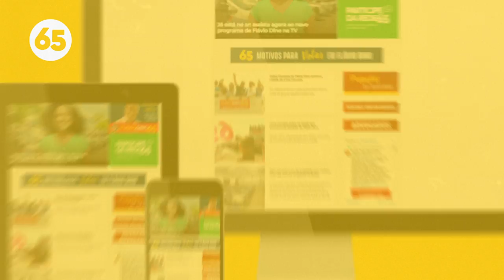Seja fiscal ou advogado voluntário de Flávio Dino 65!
Durante as eleições, sua participação é ainda mais importante para nós e para a democracia! Colabore como voluntário.
Para participar, é muito fácil: basta se cadastrar em nosso na área FISCAL VOLUNTÁRIO ou ADVOGADO VOLUNTÁRIO e aguardar nosso contato.

Venha conosco construir um Maranhão mais justo ❤ Sua participação é muito importante!!